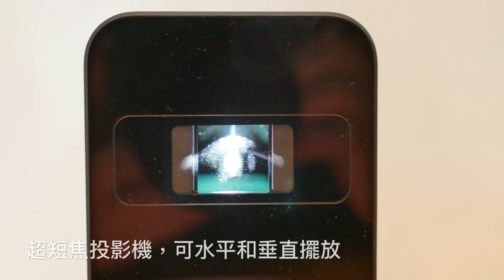Sony Xperia Touch 超短焦互動投影機介紹